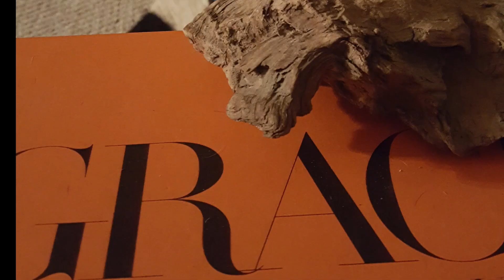Officer Bones My dog is my best friend, my pal, my family!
Who is your best friend?  Dogs are the best things to happen to humans!